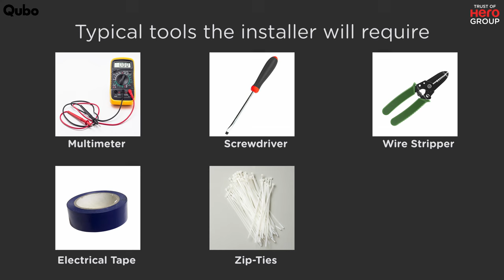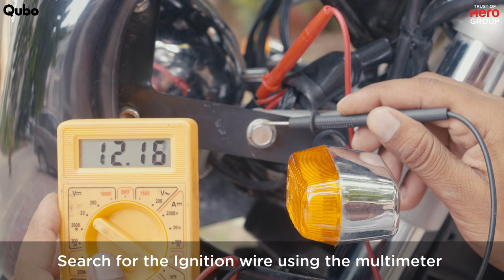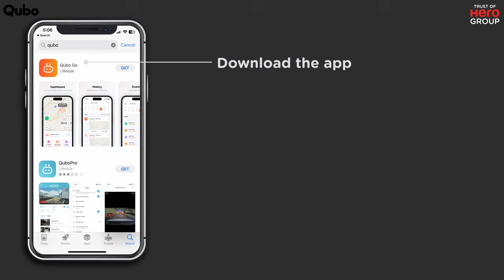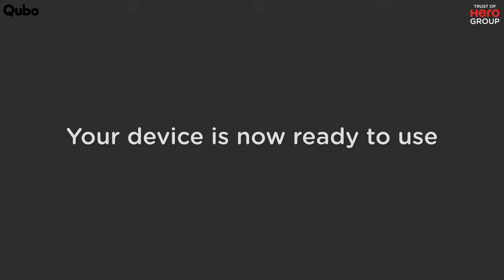How to install GPS tracker in your bike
This video is a guide to how one can install GPS tracker in your bike.